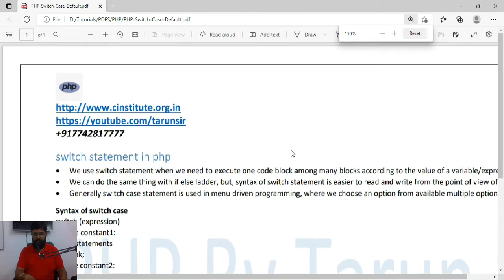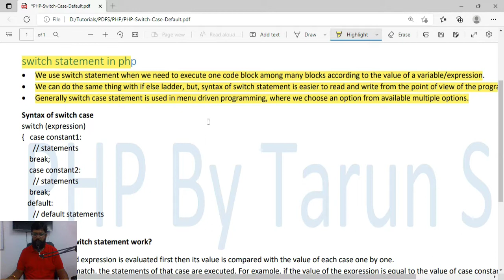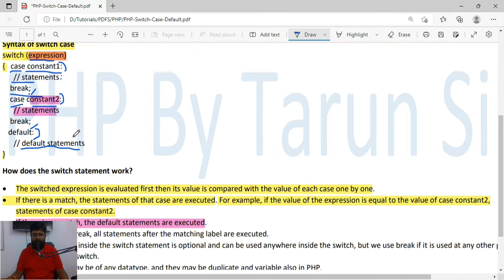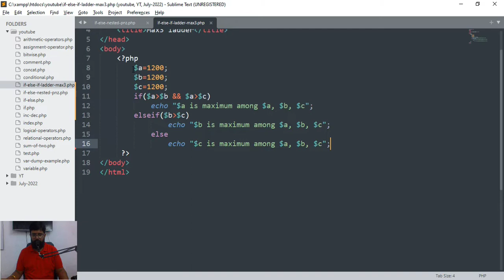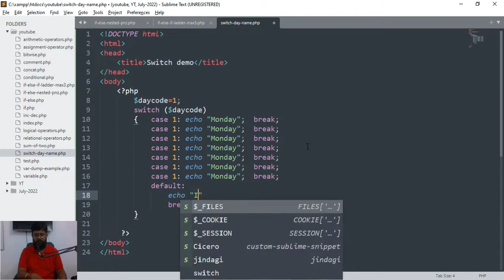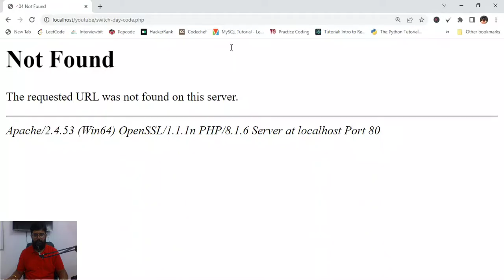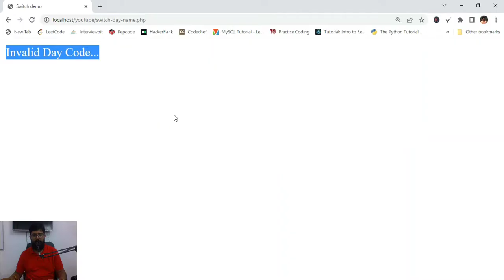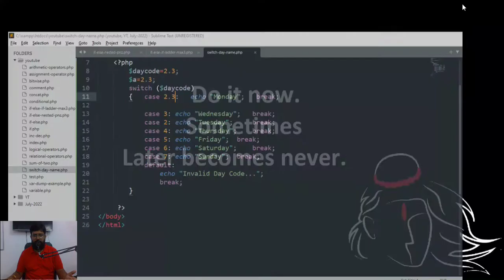switch case in php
switch statement in php
• We use switch statement when we need to execute one code block among many blocks according to the value of a variable/expression.
• We can do the same thing with if else ladder, but, syntax of switch statement is easier to read and write from the point of view of the programmer.
• Generally switch case statement is used in menu driven programming, where we choose an option from available multiple options.
Syntax of switch case
switch (expression)
{   case constant1:
      // statements
    break;
    case constant2:
      // statements
    break;
   default:
      // default statements
How does the switch statement work?
• The switched expression is evaluated first then its value is compared with the value of each case one by one.
• If there is a match, the statements of that case are executed. For example, if the value of the expression is equal to the value of case constant2, statements of case constant2.
• If there is no match, the default statements are executed.
• If we do not use break, all statements after the matching label are executed.
• The default clause inside the switch statement is optional and can be used anywhere inside the switch, but we use break if it is used at any other place except the end of switch.
• The case values may be of any datatype, and they may be duplicate and variable also in PHP.